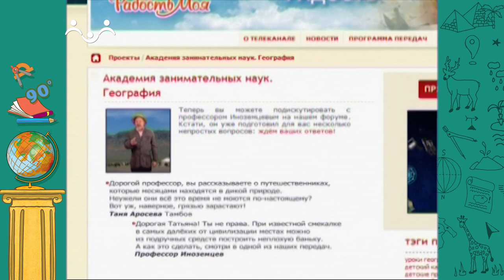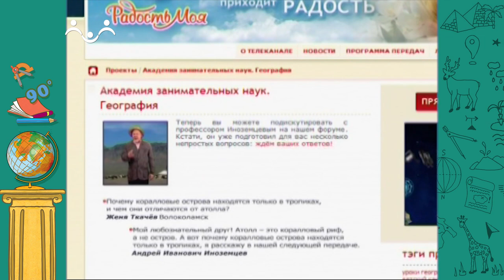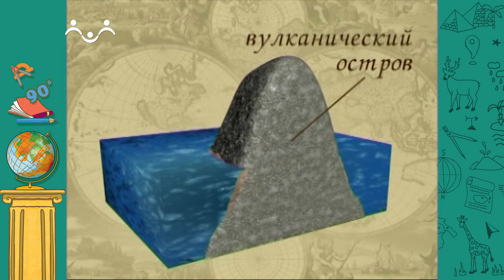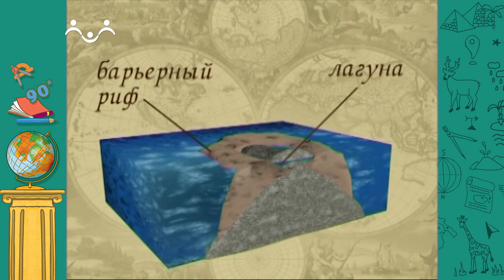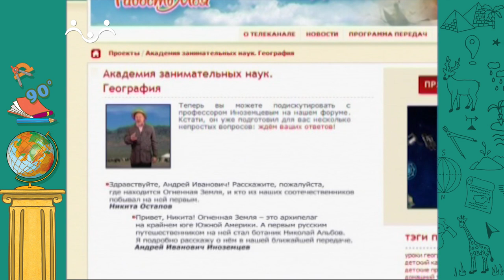АЗН. География. Коралловые рифы. Огненная Земля. Озеро Инари